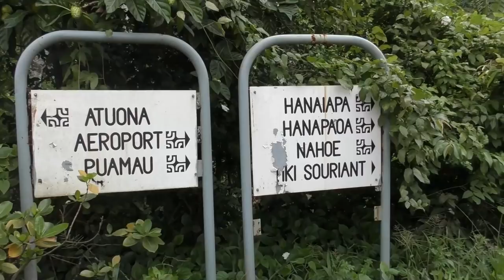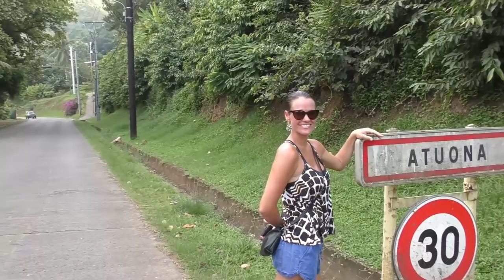Marquesas French Polynesia! - Sailing Doodles - S2:E43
This is our first day in the Marquesas of French Polynesia!

This channel is funded by viewers like you.  Please ahelp us keep this channel creating great content by becoming a patron for as little as $1 per week.  Visit:

or

These are things like camera equipment  and a new drone that we really could use to make better videos for you to enjoy:

Lumix GX8

Sony A6000

Crane 3-axis gmabal

DJI Spark